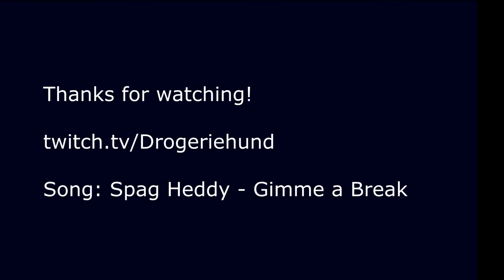BitS TJWK Setup TUTORIAL easy and consistent! (left side w/ controller input & explanations)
Easy and consistent BitS TJWK Setup Tutorial (Controller input and explanations)

SM64 - Piranha TJWK in BitS With Controller Input